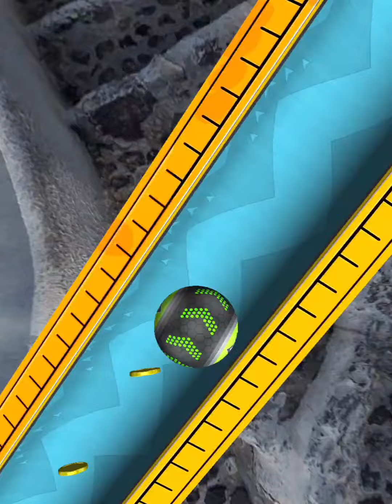Going Balls‏ - SpeedRun Gameplay Level 12234